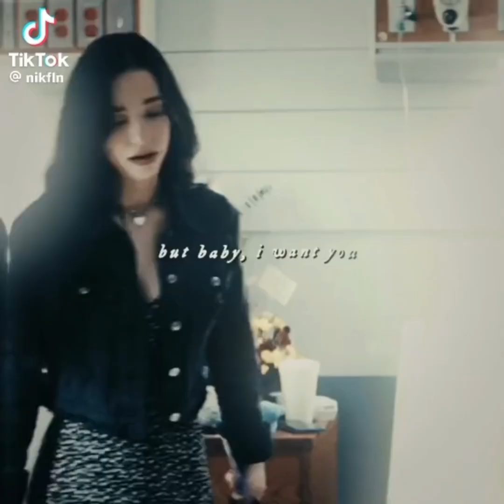scream tiktok edits (4/5/6)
it was hard to find a good gale/sidney/dewey edit so i didn't add them.